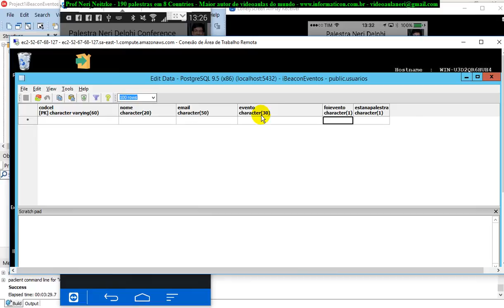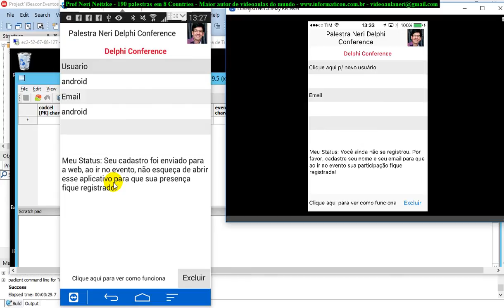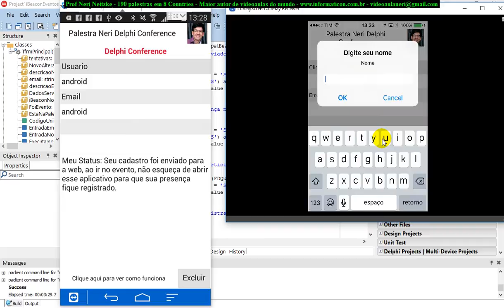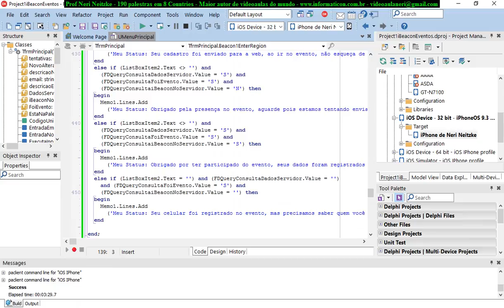aula 6914 IoT IBeacon Eventos Testando no Android e no IPhone o status da pessoa no App e no event